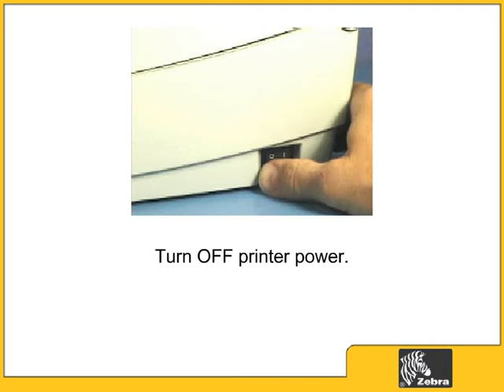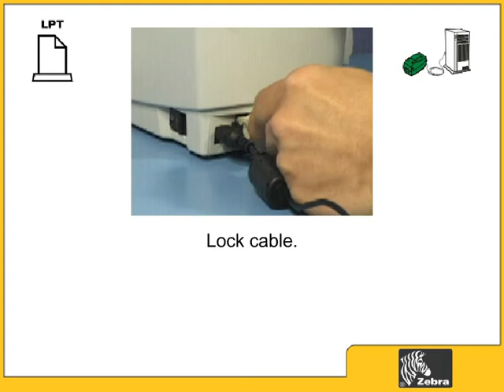Zebra TLP 2824 Plus Label Printer - Connection Interface Guide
How to connect a Zebra TLP 2824 Plus Label Printer.

This is a support video from Zebra’s Support website. I’ve saved and then uploaded the video here for easy discovery and access. ( Source